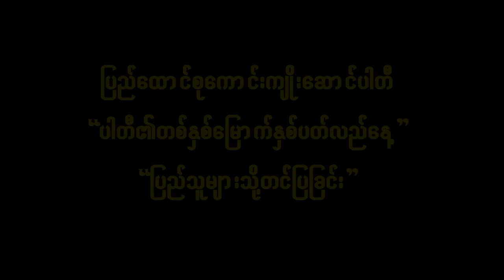"UBP တနှစ်ပြည့် နှစ်ပါတ်လည်နေ့တွင် ခေါင်းဆောင် သူရဦးရွှေမန်း၏ ပြည်သူသို့တင်ပြချက်"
၂၀၂၀ ခုနှစ် ဧပြီလ (၂၅) ရက်နေ့တွင် ပြည်ထောင်စုကောင်းကျိုးဆောင်ပါတီ (UBP) ကို တည်ထောင်ခဲ့သည်မှာ တစ်နှစ်ပြည့်ခဲ့ပြီ ဖြစ်ပါသည်။